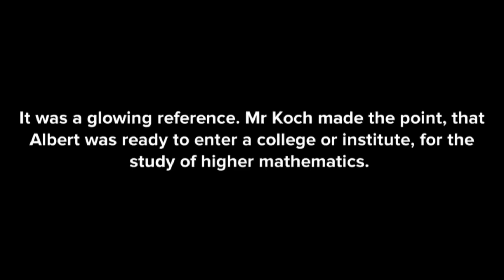Albert Einstein at School class 11 animation Albert Einstein class 11 animated video in English